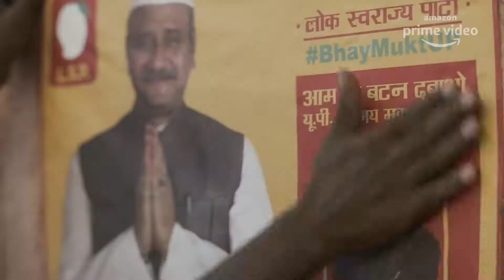MIRZAPUR season2 Official Trailer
This video is mirzapur season 2 trailer.

Thanks to watch the video i hope you guys like the video and enjoy the.